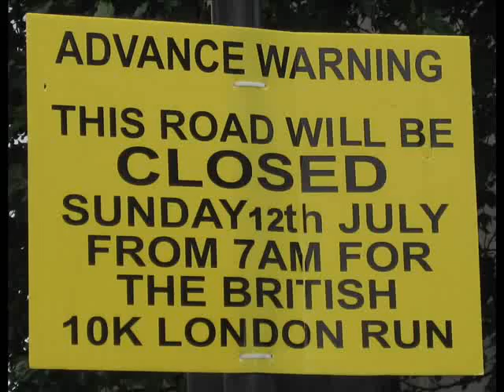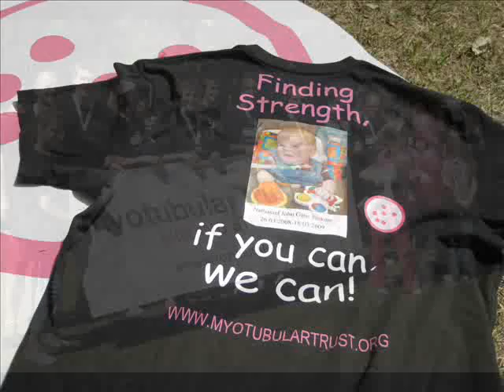British 10K Run 2009 Myotubular Trust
British 10k Run 2009 for the Myotubular Trust Sunday 12th July 2009